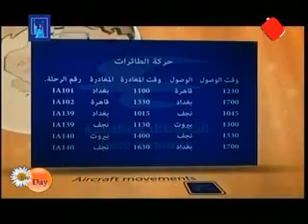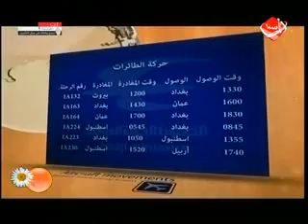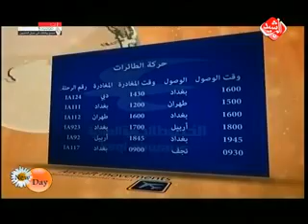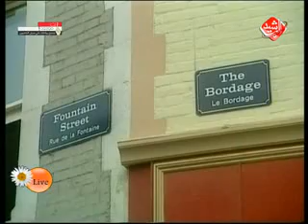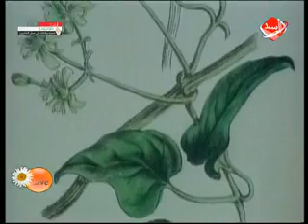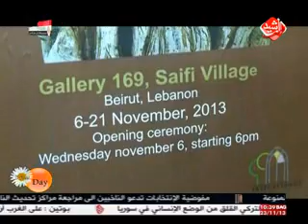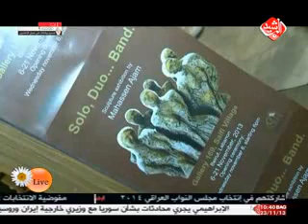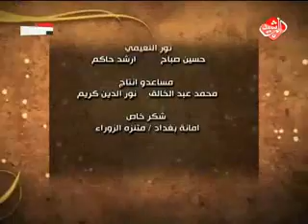يوم جديد قناة الرشيد يوم 23-11-2013